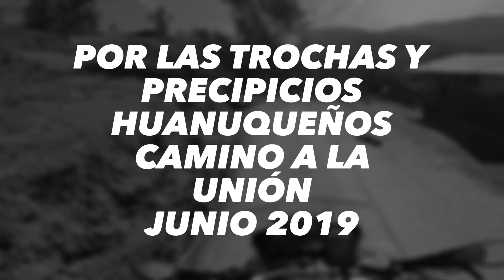Por las trochas de Huánuco Junio 2019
Canción de cuna, trayecto de Huánuco hacia La Unión.